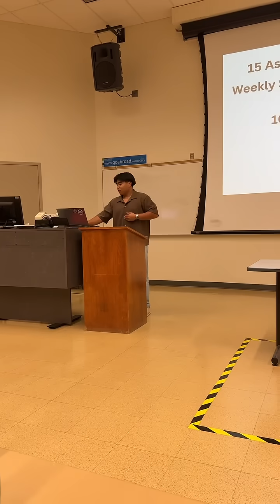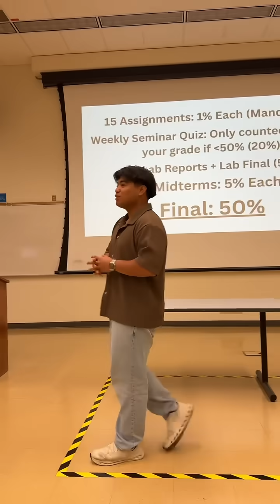POV: Your going over the worst engineering syllabus ever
Hey everyone! My name is Emmanuel and I created Emman For Real to help and entertain engineering students and engineers! I currently go to the University of Alberta as an Engineering Co-op student, and currently in my final year.

I offer a few resources to help you out in engineering (all can be found in my linktree in bio):

1️⃣Job Tracker for Engineers - Google Sheet to help you track and organize your job applications to help you land your next job and future jobs!

2️⃣ Free Engineering Student Help Discord Server - I hold ‘office hours’ to answer your questions about engineering, creating content, or whatever else you got!